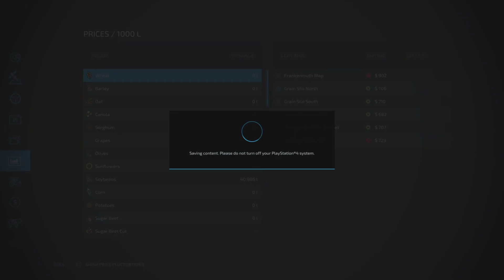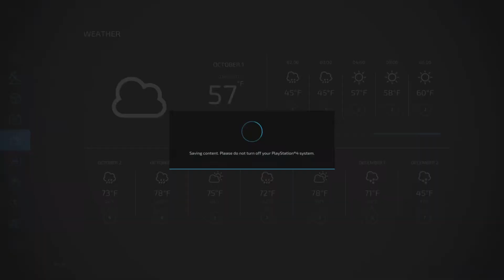fs22| inheritance farm soybean harvest| RP